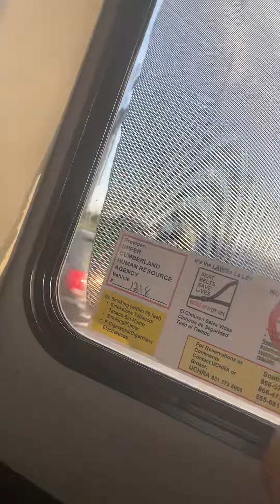August 22, 2022